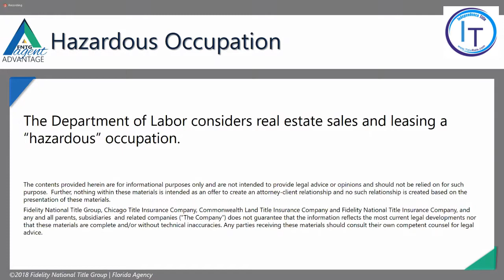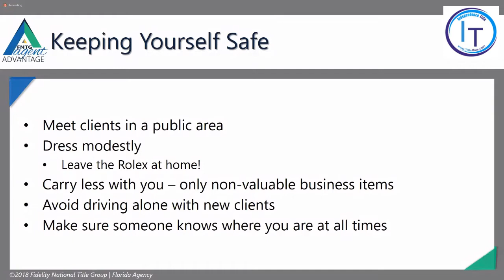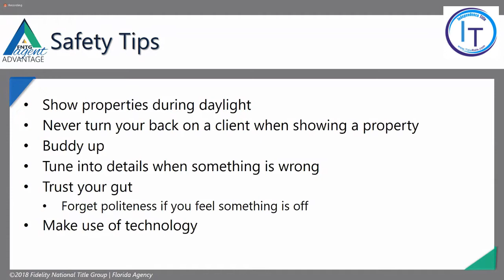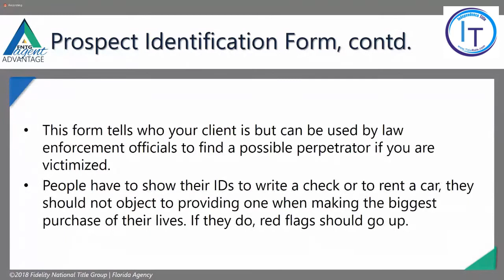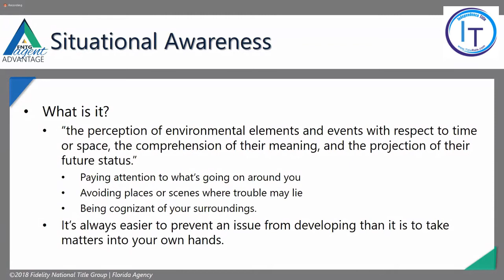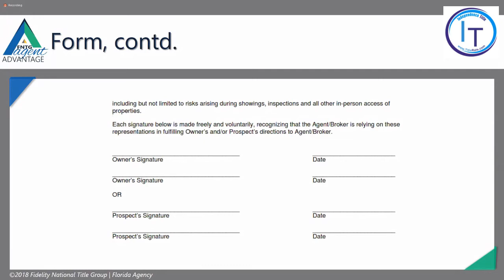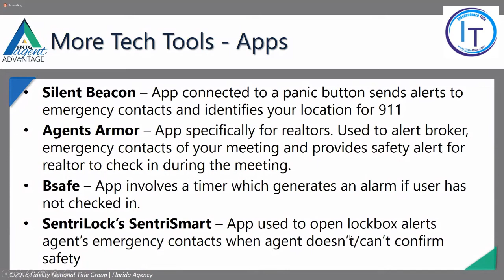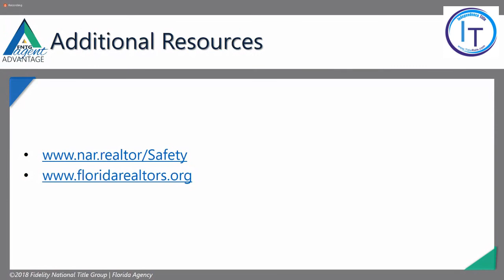Protect Yourself From Danger! Realtor Safety Tips for Showings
Stay Safe in the Field! Unlock Essential Realtor Safety Tips for Showings 🛡️🏠 Join us as we delve into practical strategies to protect yourself while showcasing properties. From pre-screening clients to utilizing safety apps, learn crucial steps to mitigate risks and ensure a secure showing experience. Don't miss out on these invaluable insights to safeguard your well-being in the real estate world!

From listings to showings to Open Houses, learn how to keep yourself safe from potential dangers. Discover new tools and techniques to mitigate personal risks to you as a Realtor.

Helping Realtors understand the risks they face through knowledge, awareness, and empowerment.